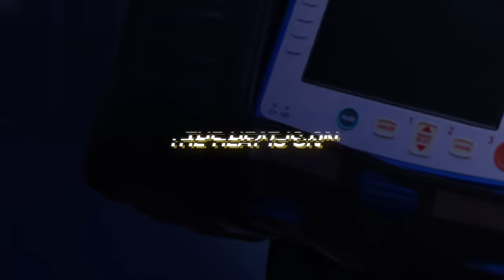Trailer | Singapore-Global Firefighters & Paramedics Challenge (SGFPC)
The 𝗦𝗶𝗻𝗴𝗮𝗽𝗼𝗿𝗲-𝗚𝗹𝗼𝗯𝗮𝗹 𝗙𝗶𝗿𝗲𝗳𝗶𝗴𝗵𝘁𝗲𝗿𝘀 & 𝗣𝗮𝗿𝗮𝗺𝗲𝗱𝗶𝗰𝘀 𝗖𝗵𝗮𝗹𝗹𝗲𝗻𝗴𝗲 (𝗦𝗚𝗙𝗣𝗖) 𝟮𝟬𝟮𝟯 is back this year!

Held on 24 and 25 November at Singapore Expo Hall 3, the SGFPC is a signature event organised by SCDF where international and local emergency responders as well as community partners compete in exciting scenario-based challenges.

Check out the video for a sneak preview of all the action you can expect at SGFPC2023!